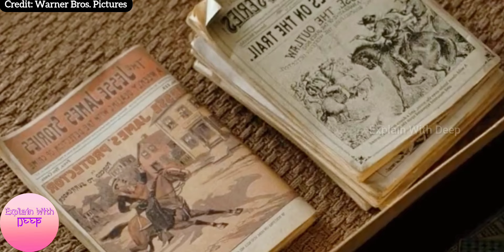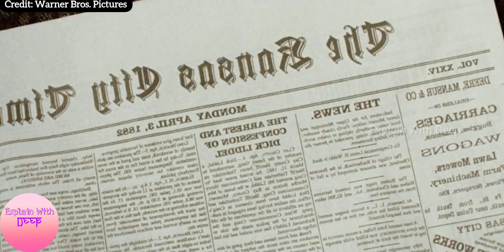एक ऐसा लुटेरा जिसके नाम से पुलिस भी डरती थी | Jesse James Movie Summary in Hindi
Director: Andrew Dominik

Producer: Ridley Scott, Jules Daly, Brad Pitt, David Valdes, Dede Gardner

Writer: Andrew Dominik

Production Co: Scott Free Productions, Warner Bros., Virtual Studios, Plan B Films, Jesse Films Inc

the assassination of jesse james by the coward robert ford
the assassination of jesse james
the
assassination
assassination of jesse james by the coward robert ford
assassination of jesse james
jesse james
jesse
james
the assassination of jesse james by the coward robert ford scene
robert
the assassination of jesse james by the coward robert ford ending
the assassination of jesse james by the coward robert ford (film)
The Assassination of Jesse James by the Coward Robert Ford movie explained in hindi
The Assassination of Jesse James by the Coward Robert Ford movie ending explain
The Assassination of Jesse James by the Coward Robert Ford movie explained
The Assassination of Jesse James by the Coward Robert Ford movie review
The Assassination of Jesse James by the Coward Robert Ford movie recap
The Assassination of Jesse James by the Coward Robert Ford 2007 movie explained in hindi